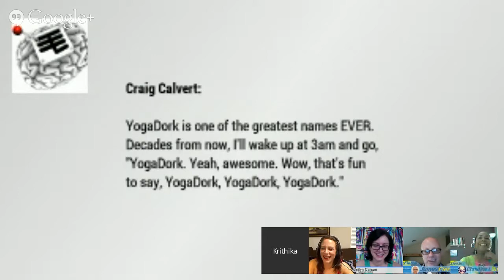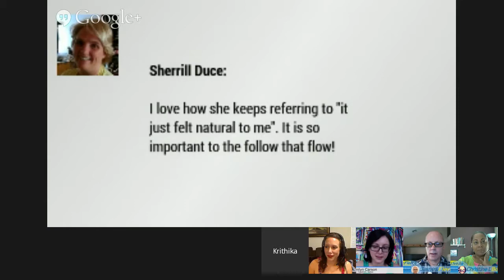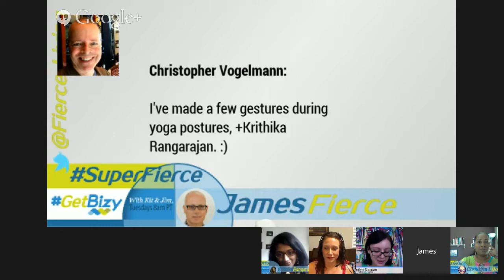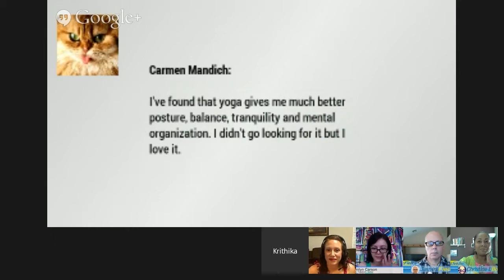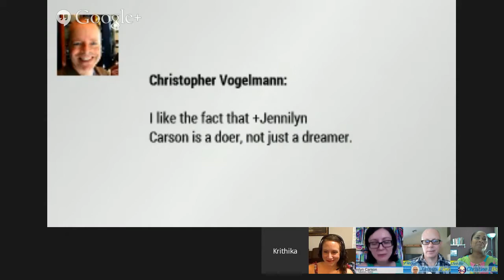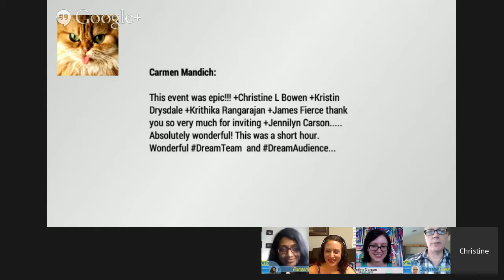YogaDork, Salted Scarletry, and TascBar - WTH? - In East Harlem, NYC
*First Time Ever In The History Of HOA's*

Guaranteed or your money back that you have never attended an HOA quite like the one we've got in store for you this week.

I am over the moon to have as our guest, Jennilyn Carson, Founder and Editor in Chief of YogaDork, yoga culture and news website with a twisted sense of humor. She is the co-founder of Salted Scarletry, a women positive website celebrating all things feminine and if that's not enough she's a birth doula and yoga instructor!!

Her partner JT Liss is an artist  and teacher who uses his artwork to support grassroots organizations creating positive social change while also working for the NYC Department of Education's violence prevention and after school enrichment programs.

Jennilyn and J.T. co-created tascbar  as a way to improve productivity for artists, entrepreneurs and creatives of all types, to build a community of dreamers and doers, and make it affordable. Becoming your dream takes sacrifice and brings with it some difficult times, so why not have a place to share the problems, find solutions, build one another up, and make it happen.

So once again GetBizy  is going way out of the box and bringing our DreamTeam  audience people and experiences they won't find anywhere else. Please dork out with us and welcome Jennilyn and JT joining us straight from East Harlem, NYC.